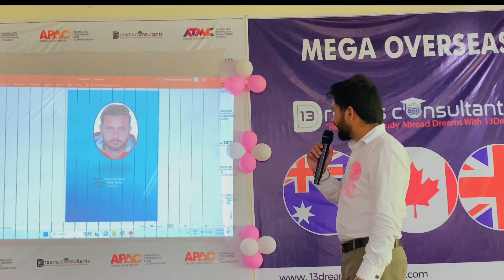IDP , IELTS Education Fair 2023 | Going To Canada 🇨🇦 Bye Guys 🥺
Education Fair In Uttarakhand - Nanakmatta (khatima)

If you want to see more Vlogs👇

If you have something to say, please leave a comment 🙏💖